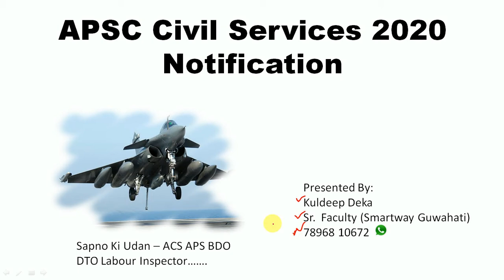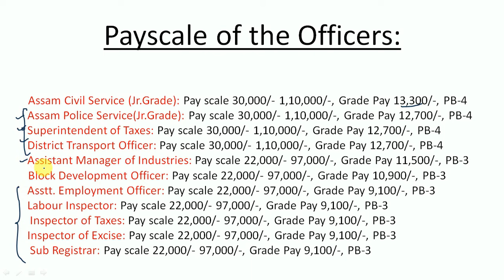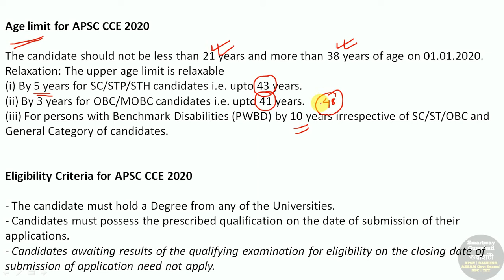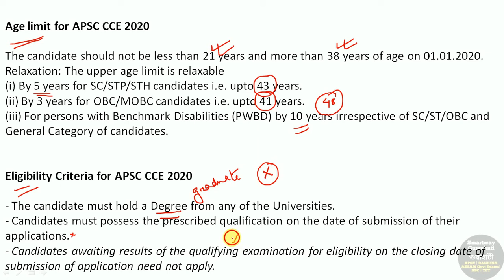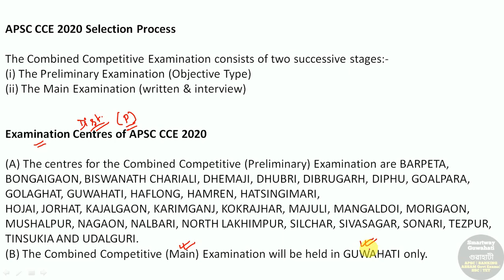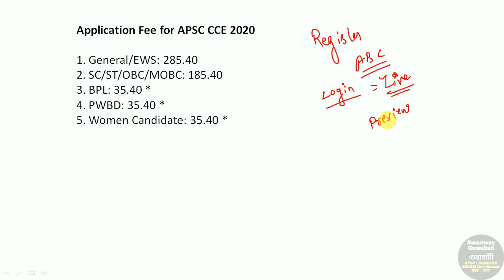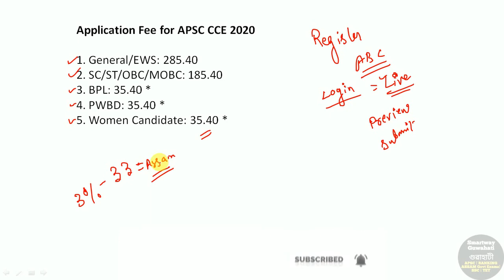𝐀𝐏𝐒𝐂 𝐂𝐢𝐯𝐢𝐥 𝐒𝐞𝐫𝐯𝐢𝐜𝐞𝐬 𝟐𝟎𝟐𝟎 | অসম লোকসেৱা আয়োগ ২০২০ | 𝐂𝐨𝐦𝐩𝐥𝐞𝐭𝐞 𝐃𝐞𝐭𝐚𝐢𝐥𝐬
𝐒𝐭𝐚𝐫𝐭𝐢𝐧𝐠 𝐃𝐚𝐭𝐞- 𝟏𝟎-𝐒𝐞𝐩-𝟐𝟎𝟐𝟎
𝐋𝐚𝐬𝐭 𝐃𝐚𝐭𝐞- 𝟏𝟎-𝐎𝐜𝐭-𝟐𝟎𝟐𝟎

𝐇𝐚𝐩𝐩𝐲 𝐋𝐞𝐚𝐫𝐧𝐢𝐧𝐠. জয় আই অসম

𝑷𝒓𝒆𝒗𝒊𝒐𝒖𝒔 𝒎𝒐𝒏𝒕𝒉𝒔 𝙲𝚞𝚛𝚛𝚎𝚗𝚝 𝙰𝚏𝚏𝚊𝚒𝚛𝚜 2020 𝒗𝒊𝒅𝒆𝒐𝒔 𝒂𝒓𝒆 𝒂𝒍𝒔𝒐 𝒆𝒏𝒍𝒊𝒔𝒕𝒆𝒅:

*𝐅𝐨𝐫 𝐭𝐡𝐞 𝐨𝐧𝐥𝐢𝐧𝐞 𝐜𝐥𝐚𝐬𝐬, 𝐚𝐬𝐩𝐢𝐫𝐚𝐧𝐭𝐬 𝐦𝐚𝐲 𝐜𝐨𝐧𝐭𝐚𝐜𝐭 𝐢𝐧 𝐭𝐡𝐞 𝐠𝐢𝐯𝐞𝐧 𝐩𝐡𝐨𝐧𝐞 𝐧𝐮𝐦𝐛𝐞𝐫 𝐛𝐞𝐥𝐨𝐰*

With regards
𝑺𝒎𝒂𝒓𝒕𝒘𝒂𝒚 𝑮𝒖𝒘𝒂𝒉𝒂𝒕𝒊
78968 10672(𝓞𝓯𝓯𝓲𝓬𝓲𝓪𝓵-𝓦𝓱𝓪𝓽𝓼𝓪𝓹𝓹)